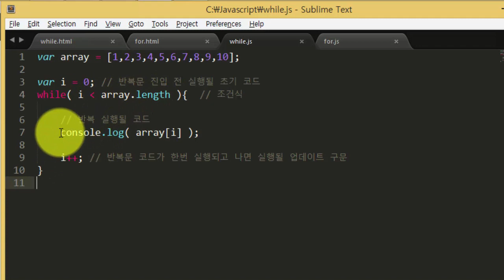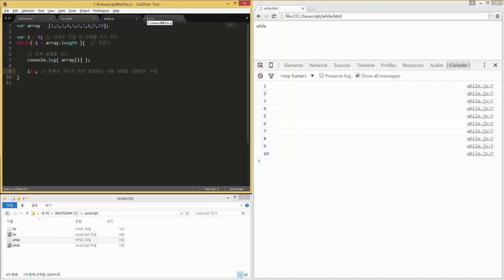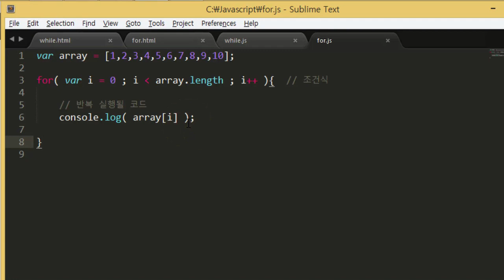[Hello, JavaScript: 자바스크립트 입문] for문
이 Hello, JavaScript: 자바스크립트 입문 강의 뿐만 아니라, 개발자들을 널리~ 이롭게 할 각종 프로그래밍 온라인 강의가 프로그래머스 웹사이트에 준비되어 있습니다!